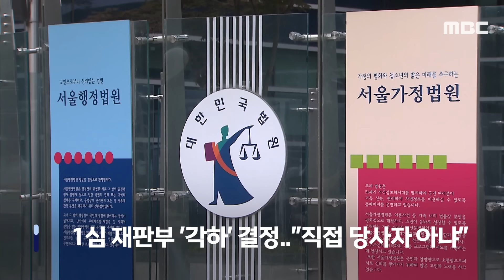[오늘 이 뉴스] "2천명? 근거 제출하라" 법원 의대증원 제동거나 (2024.05.01/MBC뉴스)